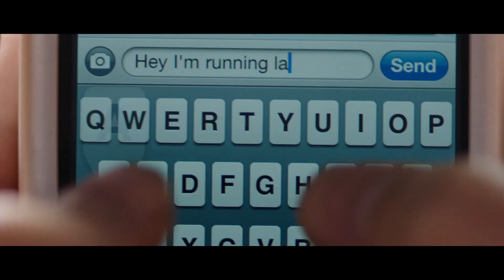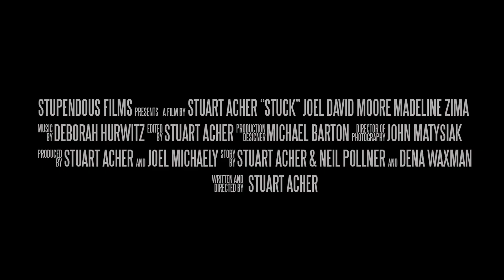Rush Hour Date - Zweisam im Stau l Trailer Deutsch HD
Wenn man sich nach einem One-Night-Stand am Morgen danach im Stau erst richtig kennenlernt .

Holly (Madeline Zima) trifft in einer Bar auf den attraktiven Guy (Joel David Moore) und wenig später landen die beiden leicht angetrunken  gemeinsam im Bett. Doch wo normalerweise ein One-Night-Stand endet, geht es bei Guy und Holly am nächsten Morgen erst richtig los, als sie auf der Heimfahrt zusammen im Stau stecken bleiben.